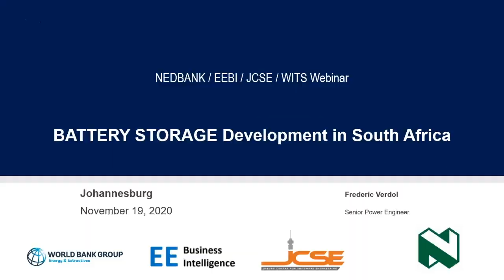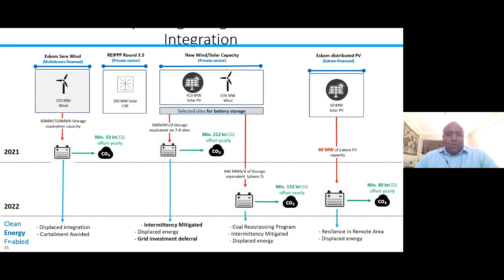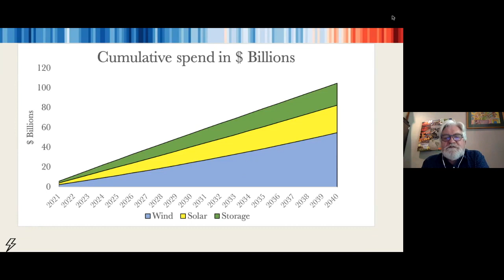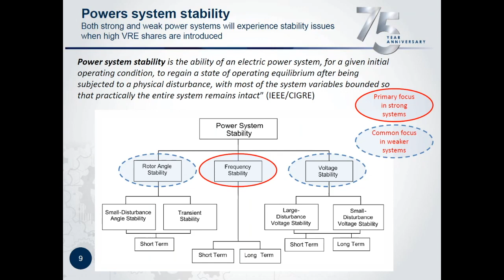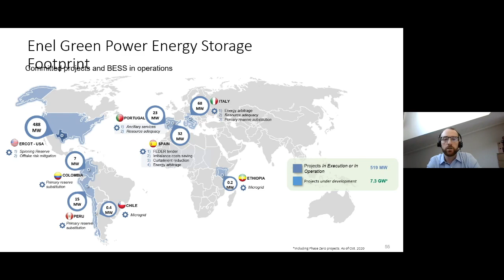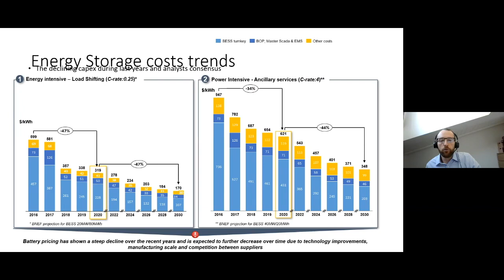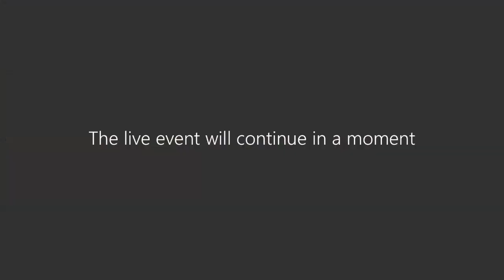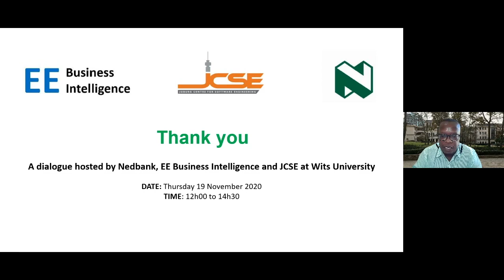Energy storage and flexible generation to support VRE, diversification, grid services and resilience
A dialogue hosted by Nedbank, the Joburg Centre of Software Engineering at Wits University, and EE Business Intelligence

Central to our electrical future will be the interaction between variable wind and solar energy generation, the four pumped-storage stations in South Africa, battery energy storage and gas-to-power.

This webinar explores the critical role of energy storage in the form of battery energy storage and the pumped storage stations in South Africa in providing auxiliary services and complimenting variable renewable energy (VRE) and gas-to-power in electricity grids today and in the future.